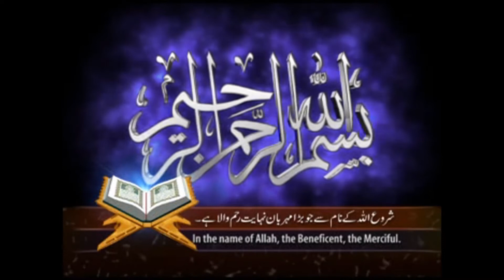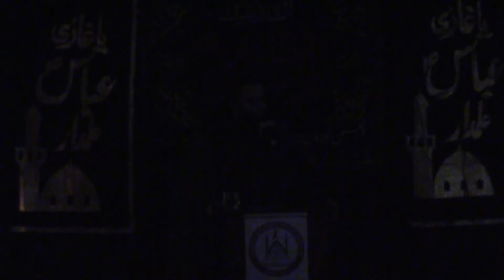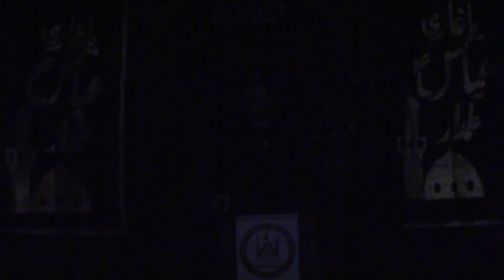Majlis-e-Aza - 24-11-2019 - AGAZ WAKEFIELD UK - Molana Syed Ibrar Naqvi